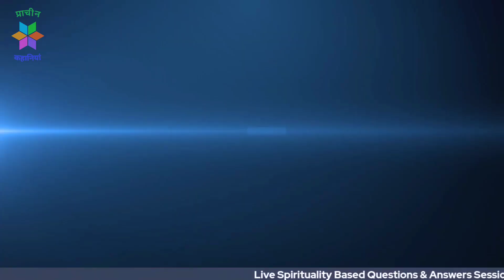आप ठीक से खुद की देख रेख ही नही करते